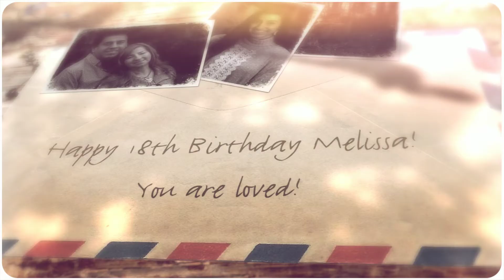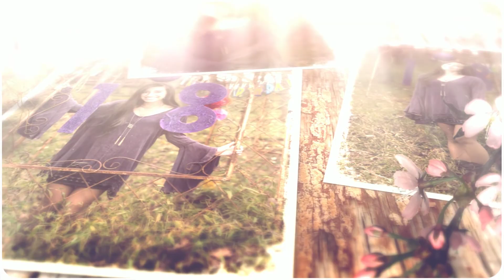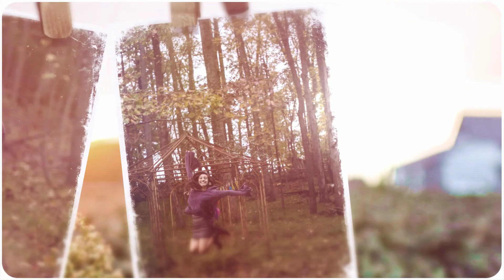The Chicoma Family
Happy 18th Birthday Melissa! You are loved!